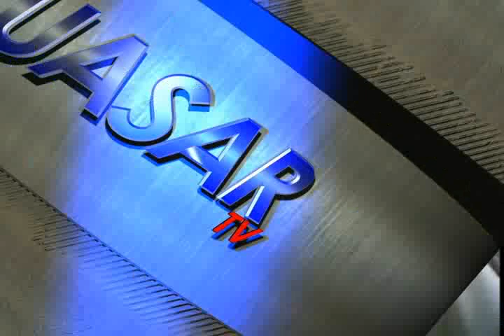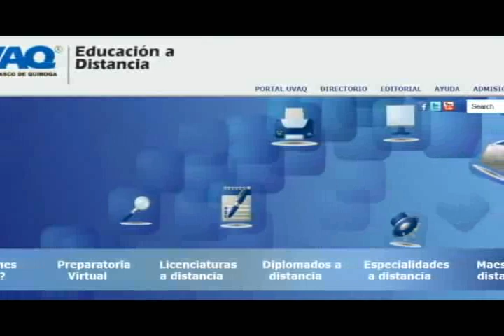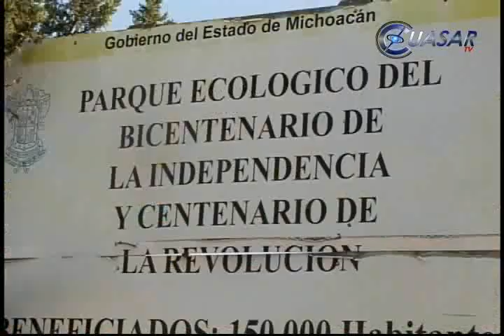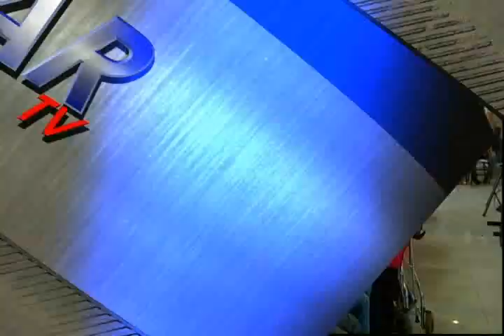Noticias de Michoacán, cuasarTv 29 de Julio del 2013